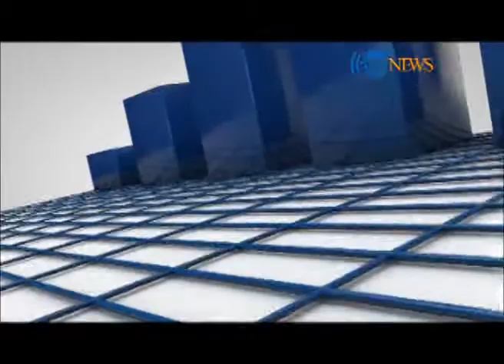Zer Bena 27 October 2014